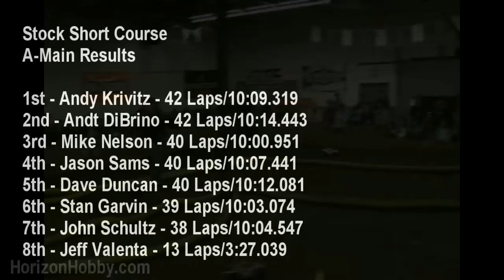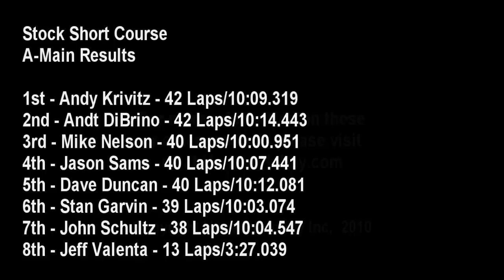Short Course Showdown Stock A-Main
There's no doubt that Short Course truck racing has revitalized RC racing all around the country, and nearly 250 drivers headed to S&N's Trackside Hobbies in Brookfield, WI to compete in the first ever Short Course Showdown. With manufacturer support from HPI Racing, Team Associated, Traxxas, Thunder Power Batteries, Dynamite, Spektrum along with support from RC Car Action, RC Driver and RC Car magazines there was no lack of support for this event. We were on hand to cover and participate in the event from bell to bell. This video covers the 2WD Stock A-Main. Andy Krivitz had been on a tear in qualifying, but Mike Nelson had been on fire in both Stock and Mod. Could Nelson challenge Krivitz? Watch to find out

For more information on the Short Course Showdown, photos and full A-Main results please visit our Facebook